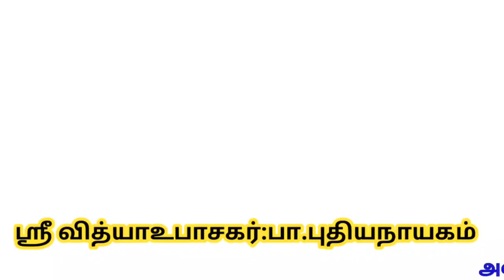தீபாவளியன்று கங்கா ஸ்நானம் செய்வது ஏன்? ஸ்நானம் செய்ய உகந்த நேரம்....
தெய்வீக பொருட்கள் வாங்க விருப்பம் உள்ளவர்கள் எனது வாட்ஸ்ஆப்பை (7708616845) தொடர்பு கொள்ளவும் அல்லது கீழ்க்கண்ட குரூப்பில் இணையவும்.

இந்த வீடியோவை அனைவருக்கும் ஷேர் செய்து அனைவருக்கும் பலன் கிடைக்கும்படி செய்யவேண்டுகிறோம்
 ஸ்ரீவித்யா உபாசகர் பா. புதிய நாயகம்